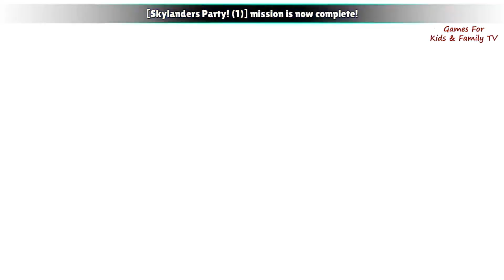Skylanders™ Ring of Heroes - Legendary New Game - Episode 28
Popis
Games for little kids tv Is The Channel For Kids To Learn Colors, Shapes and Numbers, This Is The Right Place For Kids To Learn.

The ALL-NEW Skylanders™ mobile RPG is finally here!
Join Spyro, Stealth Elf, Eruptor and many more of your favorite Skylanders in this epic adventure of Skylanders™ Ring of Heroes.

Reassemble the squad:
- Collect 80+ in-game Skylanders from 10 different elements.
- Awaken your Skylanders for the first time to make them stronger than ever before.
- Equip your Skylanders with up to 10 magical Rune abilities.
- Summon Skylanders and Villains alike to battle by your side.

Get ready to battle:
- Mix and match Skylanders with unique skills and abilities to create the ltimate team.
- Use elements to your advantage and knock down your enemies defenseless.
- Test your strength against Portal Masters from all over the world in the PvP Arena.

Watch Skylands come to life:
- Experience the rich and colorful world of Skylanders™.
- Reimagine Skylands and give it your personal touch.

▶Skylanders™ Ring of Heroes is available in 13 different languages!
English, 한국어, 日本語, 中文简体, 中文繁體, Deutsch, Français, Português, Español, Русский, Türkçe, Italiano and ไทย!◀

★Please Note
Android devices with OS 4.3 or above with 2G of RAM or higher recommended. You might not be able to play the game if your device doesn't meet these conditions. We ask for your kind understanding.

* Access permission notice for gameplay
· STORAGE: The permission is required to store game data and will not access personal files such as photos.
· PHONE: The permission is required to proceed with in-game events and rewards and will not affect calls.
· CONTACTS: The permission is required to sync your friend list and Google Account.

※ You'll be able to enjoy the service except features related to above authorities even if you don't give permission to the above.

• For questions or customer support, please contact our Customer Support by visiting